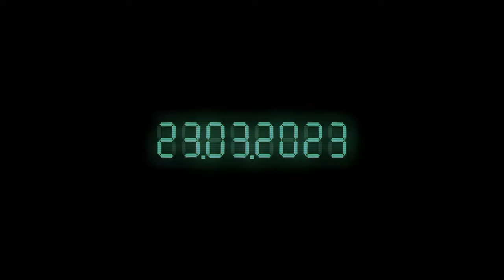Rewind - 40,000 Special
Hello, my dear viewer,
This is EGDy!

I hope you enjoy my content, it takes a lot of time and effort to make, and I am making all of this by myself. My Melon Playground mods are originally posted in my Discord Server, my YouTube community page and my video descriptions. I will leave links to these sources somewhere below this message!

If you want to support me and my content, I would appreciate if you watch this video till the end, subscribe to my channel, drop a like on this and my other videos, post a comment on this video and copy its link! This might sound like too much, but it won't take you much time, trust me :D

▷ Now let's move to the links, I will try to shortly describe all of them to make it clear for you!

▷ If you don't know how to download mods:

If you are on Android, download the zip file from the link, then unpack it and import all .melmod and .melsave's to your game and enjoy the mods!

If you are on IOS, search on YouTube how to download mods on that system. I can't help you here, since I am using Android.